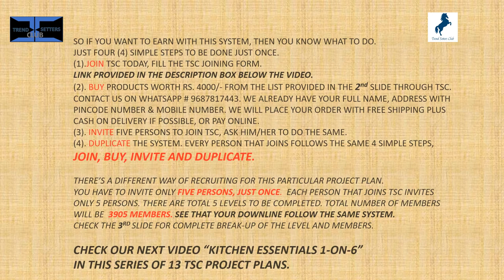13 ESSENTIALS OF LIFE PLAN # 5